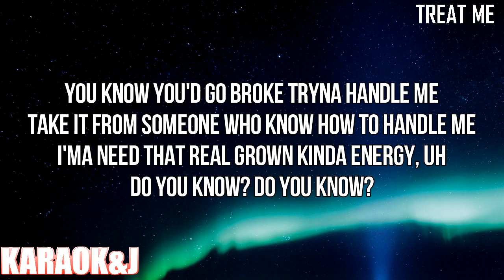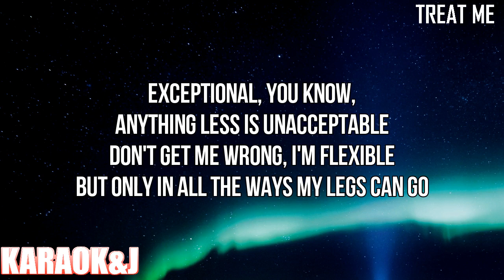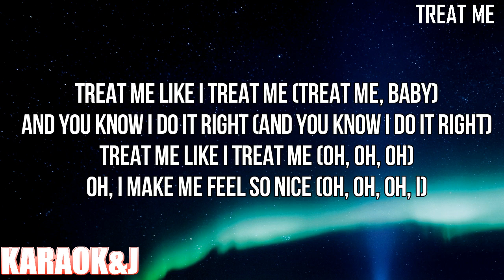Treat Me - Chlöe (Instrumental Karaoke) [KARAOK&J]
Chlöe - Treat Me (Karaoke Version)

Watch the Karaoke Video of the song "Treat Me" by "Chlöe" made by KARAOK&J.